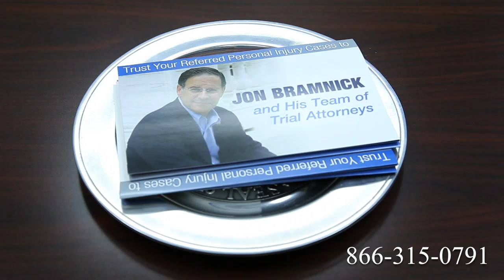Truck Accident Attorney Winchester, VA | Tractor Trailer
Route 1
Route 2
Route 3
Route 4
Route 5
Route 6
Route 7
Route 9
Route 10
Route 11
Route 12
Route 13
Route 14
Route 15
Route 44
Route 113
Route 206
Route 211
Route 212
Route 220
Route 310
Route 1
Route 2
Route 3
Route 4
Route 5
Route 6
Route 7
Route 9
Route 10
Route 11
Route 12
Route 13
Route 14
Route 15
Route 44
Route 113
Route 206
Route 211
Route 212
Route 220
Route 310
Route 411
I-4
I-5
I-10
I-12
I-15
I-16
I-17
I-19
I-20
I-24
I-25
I-26
I-27
I-29
I-30
I-35
I-37
I-39
I-40
I-43
I-44
I-45
I-49
I-55
I-57
I-59
I-64
I-65
I-66
I-68
I-69
I-70
I-75
I-76
I-77
I-78
I-79
I-80
I-81
I-82
I-83
I-84
I-85
I-86
I-87
I-88
I-89
I-90
I-91
I-93
I-94
I-95
I-96
I-97
I-99
I-72
I-74